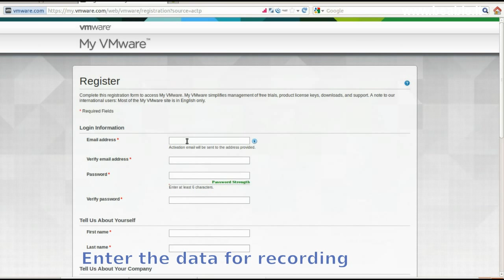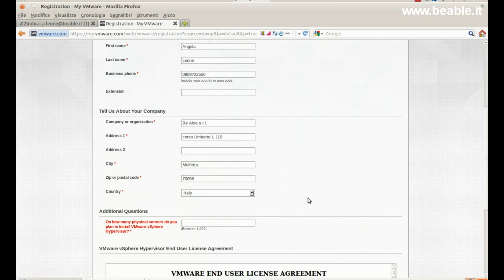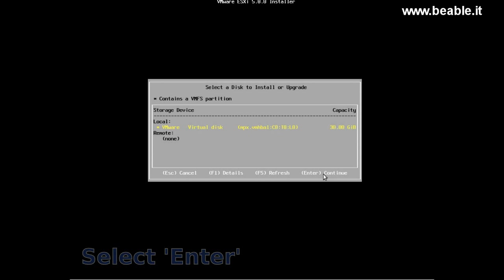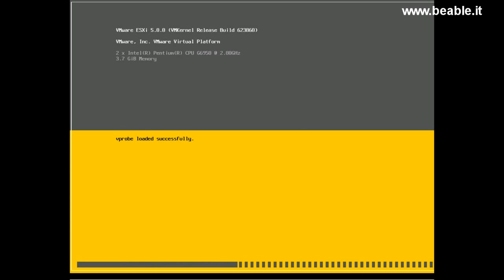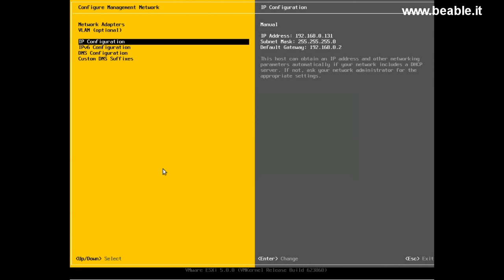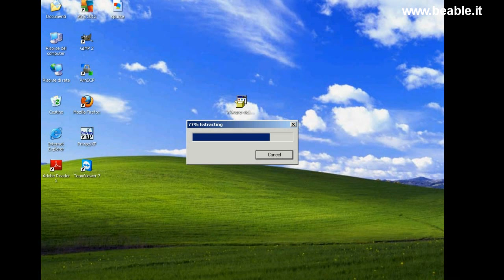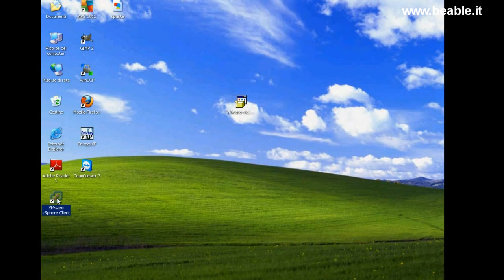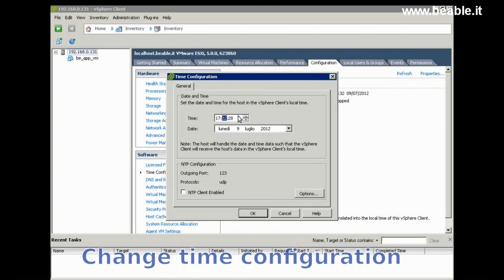Tutorial 4: Install Vmware Vsphere 5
This video will show you how to install Vmware Vsphere 5 and make basic settings.